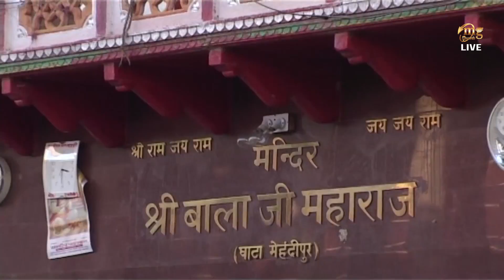01 | Ram Ka Aisa Diwana Dusra Koi Nahi | Mona Mehta | Hit Bhajan 2018 | New Haryanvi Bhajan 2018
Mona Mehta Live Jagran Ke Superhit Bhajan 2018 .Watch & Share

Connect with Mg Records
Haryanvi & Punjabi Songs Ki Audio Sunne or Download Ke Liye is per click kare

BHAJAN - Ram Ka Aisa Diwana Dusra Koi Nahi
SINGER - Mona Mahta
CEMARA - Rinku Tomar & Rohtas Singh
EDITED BY - Mg Prodution
CATEGORY - LIVE MATA JAGRAN PROGRAM 2018
Presenting By - Mg Records